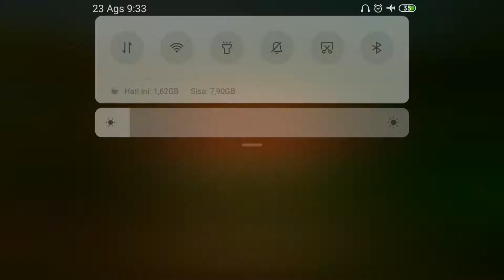game simulator kontruksi bangunan - penggali derek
selamat datang di chanel ANEKA GAME ANAK

Bertahan Pada Saga Game Crew Konstruksi, Menjadi Bagian Dari Konstruksi Derek

Heavy Excavator Crane 2018 adalah gim paket aksi penuh. Di sini, di derek excavator berat 2018 Anda memiliki banyak pekerjaan kehutanan yang merupakan tugas berat yang sangat berat dan juga derek batu yang menyenangkan. Jadilah bagian dari konstruksi derek raksasa dan naikkan semua alat berat seperti truk pemuat, truk ekskavator, truk dumper, dan begitu banyak ekskavator peniup salju dalam permainan ekskavator yang unik ini. Game ekskavator berat semacam itu memiliki jenis mesin yang berbeda yang harus Anda jelajahi, seperti Anda pernah mencoba excavator pasir atau simulator buldoser dalam game yang sama. Selamat datang di simulator konstruksi maniak excavator petualangan berat dan menyelesaikan tugas excavator. Simulator kendaraan konstruksi menyambut Anda di dunia alat berat di mana kendaraan konstruksi berat, suku cadang konstruksi, truk besar, truk ekstrim, dan simulator excavator berat menunggu kru konstruksi.

Simulator konstruksi crane terbaik 2018 ada di sini !!! Raksasa derek Game konstruksi seperti game konstruksi Rumah, pembangunan terowongan, rumah boneka, konstruksi jembatan, dan konstruksi taman bermain sedang dalam tren sehingga simulator kendaraan konstruksi akan datang untuk orang-orang yang menyukai permainan konstruksi gratis. Di tingkat pertama kru konstruksi raksasa Anda harus menggali area yang ditandai. Pemotong melekat pada ekskavator berat sebagai permainan ekskavator yang unik. Dalam misi pekerjaan jembatan ini Anda diberi tugas menggali area untuk saluran pipa dengan menyeret cakar ke bawah di area simulator penggali. Di sini, di level simulator buldoser ini Anda harus menggunakan buldoser untuk membersihkan batu yang menghalangi jalan sungai. Pada saat ini misi yang ditetapkan adalah untuk memuat kotak-kotak di atas truk loader dan jatuh. Jalan itu retak di operator derek Anda harus memutuskan jalan ini sehingga Anda dapat membuat jalan baru di tempat ini. Coba simulator konstruksi excavator berat 2018 terbaik ini dan menjadi taipan transportasi dalam kendaraan konstruksi dalam game konstruksi gratis ini.

Bersiaplah untuk menggerakkan transportasi alat berat dan ada tanggung jawab di bahu Anda untuk berkendara dengan aman truk besar, simulator excavator berat, dan truk ekstrim di simulator pertanian. Salah satu pembangun telah menghubungi Anda untuk menghancurkan rumah tua itu dengan bantuan alat berat. Kali ini Anda harus menghancurkan rumah di batu-batu tua. Ada dinding yang dihancurkan sekarang Anda perlu memecahkan dinding ini dalam karya safari. Keterampilan mengemudi Anda harus luar biasa untuk mengoperasikan truk transportasi alat berat ini. Ambil kontrol dan menjadi taipan transportasi di kota konstruksi. Apa yang Anda tunggu saja download game kota konstruksi dan rasakan simulator konstruksi crane raksasa 2018 !!

Fitur dari Heavy Excavator Crane 2018:

- Lingkungan lokasi konstruksi nyata di hutan
- Derek excavator pasir dan truk dumper yang realistis dan halus
- Kontrol yang menantang namun halus untuk pengangkatan hidrolik, kemudi, rotasi dan rem
- Suara yang luar biasa, grafis 3D dengan lingkungan 3D berbukit yang realistis
- Temukan hutan dunia terbuka dan lingkungan perbukitan
- Nikmati permainan iklan gratis melalui menghapus produk iklan
- Berkendara, menghancurkan, menggali, mengangkut, menebangi hutan, dan banyak lagi